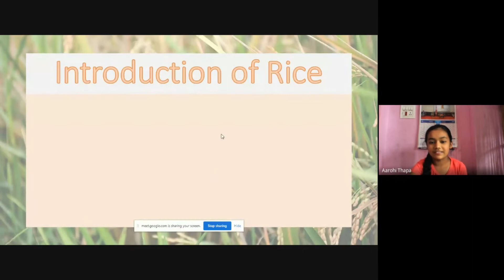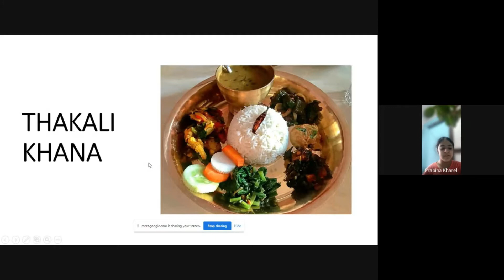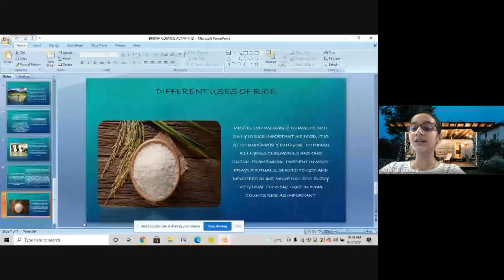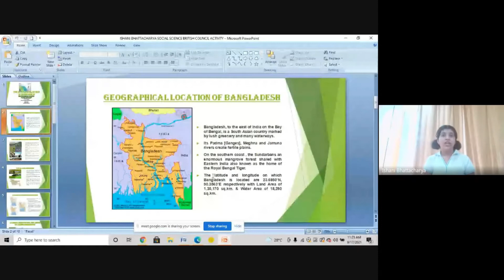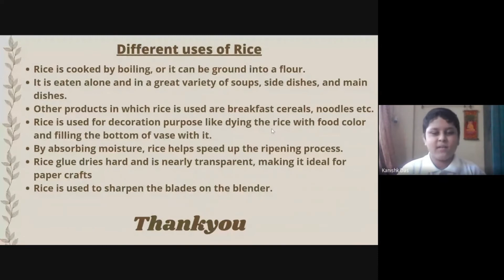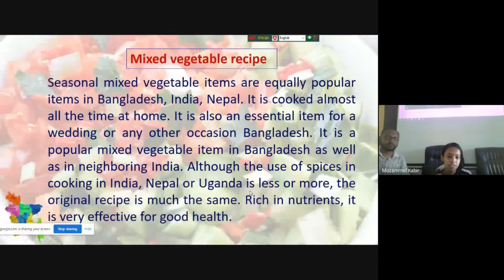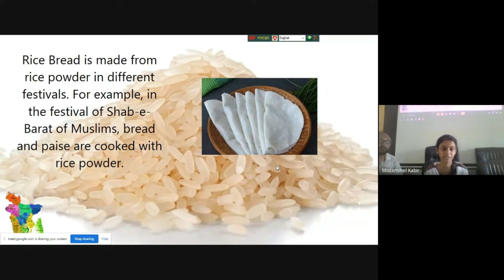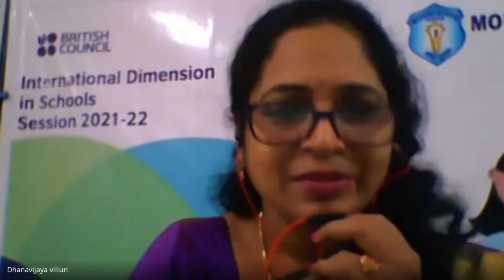BRITISH COUNCIL COLLABORATIVE ACTIVITY ON DIVERSE USES OF RICE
Sharing of the Power Point presentations on the Diverse uses of rice in Nepal, India ,Bangladesh and Uganda by the students of Modern School, Koradi Road, Nagpur and Sudesha School ,Lalitpur ,Nepal   as part of the action plan - "DELITE IN EVERY BITE" under the British Council International Dimension in Schools program.